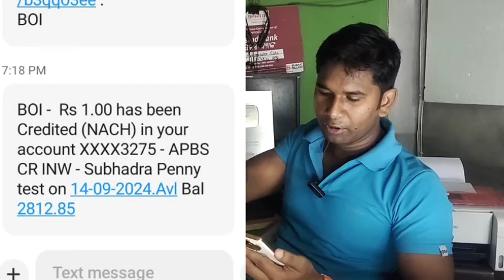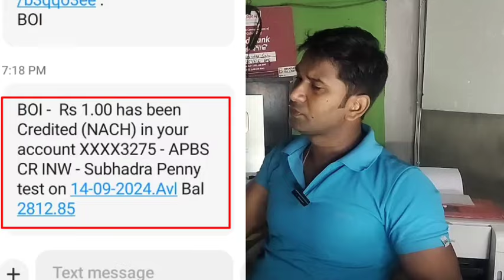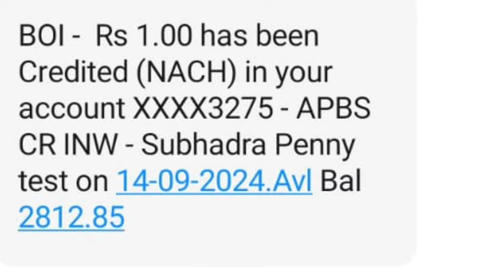ସୁଭଦ୍ରା ଟଙ୍କା ଆସିଲା ପ୍ରଥମ କିସ୍ତି ✅Subhadra yojana 1st installment credit 1ruppes creditited subhadra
ସର୍ବ ପ୍ରଥମେ ସରକାରୀ ଯୋଜନା ର ସବୁ ଖବର ଆଗେ ପାଇବା ପାଇଁ ଆମ whatsapp ଚ୍ୟାନେଲ କ୍ଲିକ୍ କରନ୍ତୁ।
🌟 Unlock your potential with the Subhadra Yojana! 🌟 In this insightful video, we reveal everything you need to know about the electrifying new initiative aimed at empowering citizens in Odisha. Join us as we take you step-by-step through the online application process via CSC & Mo Seva Kendra for Subhadra Yojana. ✅ Don't miss your chance to secure essential benefits! Whether you're applying for the first time or looking for expert tips, we’ve got you covered. Be a part of the digital revolution in government services!

4 sept subhadra start
17 sept subhadra 1st installment
empowering women
subhadra yojana odisha official
Amarendra Sahu